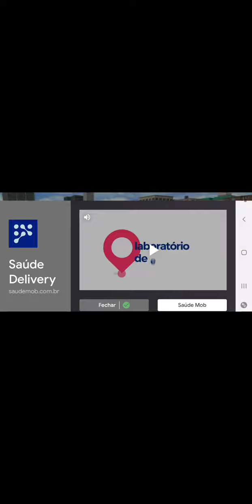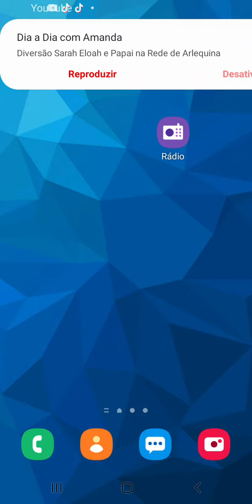games [ Carro de Policia 5 ] game jogos [ armored police truck ]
Paulo Vinicius jogando o jogo de carros de polícia